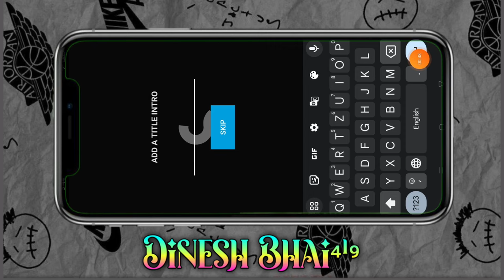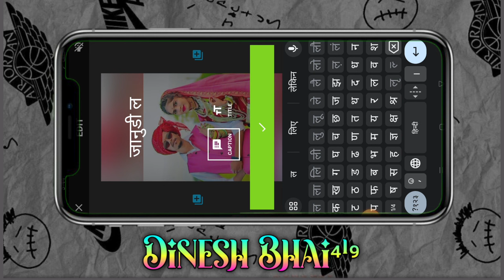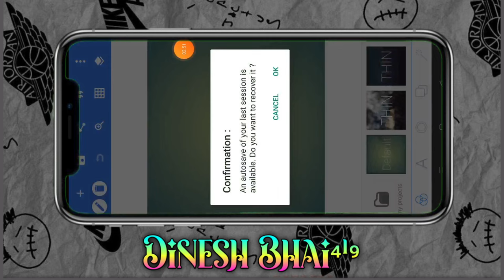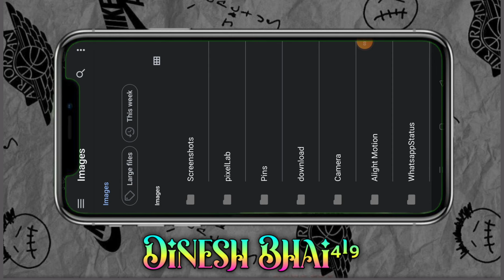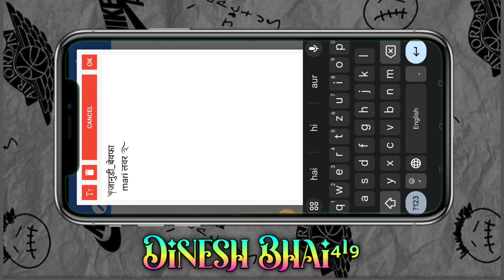Pixelleb and Quki apps me video editing आदिवासी विडीयो एडीटिंग pixelleb and Quki apps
आदिवासी फोटो
आदिवासी कॉमेडी
आदिवासी सोंग
आदिवासी गरबा
आदिवासी गाना
आदिवासी स्टेटस विडीयो कैसे बनाएं
गुजराती स्टेटस